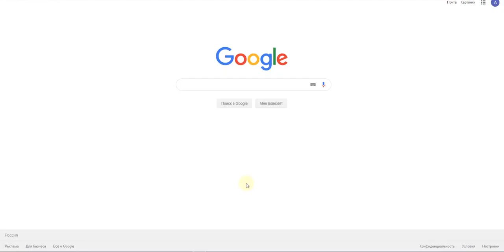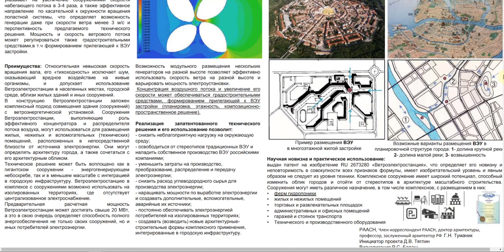Инновационный альбом РААСН || Ветроэлектростанция